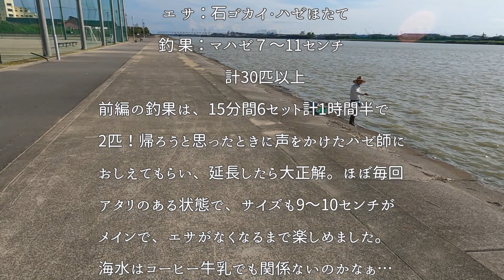2022年【ハゼ釣り#16】7月13日後編 コーヒー牛乳は関係ない！？撃沈からの快釣‗釣果情報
前回からの続きです。

場所がちょっと違うだけで、こんなにも違う！？

ハゼ釣りは、謎が多いから楽しいです。

毎年やっている、大好きなハゼ釣りを動画にしています。
カメラアングルや編集など、まだまだ改善の余地アリですが
試行錯誤しながら、釣行記録として動画を残していきます。
Title:うきうきステップ